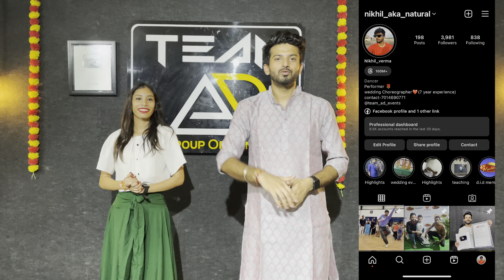Nazar Na Lage Dance Cover ft. Manisha Rani | payal dev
nazar na lage dance cover
nazar na lage manisha rani song
manisha rani new song
nazar na lage easy dance cover
nazar na lage wedding dance choreography
manisha rani squad
dance with nikhil